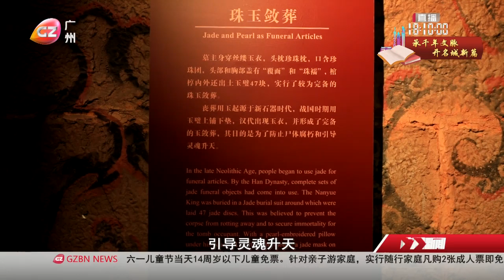鎮館之寶|廣州城市原點標誌 造型來自南越王右眼上方玉佩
據說南越王博物院的「鎮館之寶」，出土於墓主人南越王的右眼位置。
The top exhibit of Guangzhou Nanyue King Museum - the jade from Nanyue King's eye.